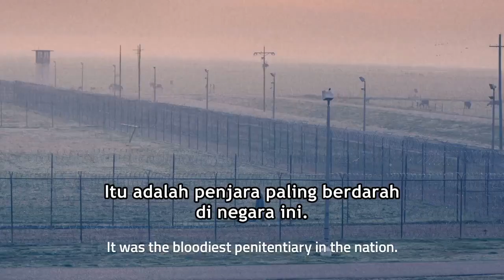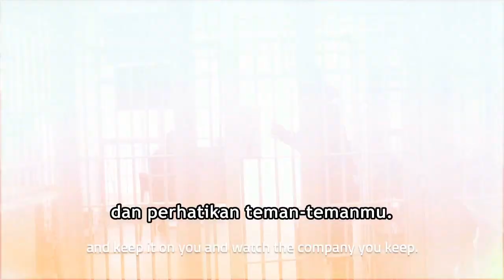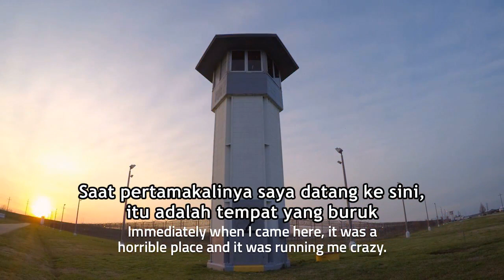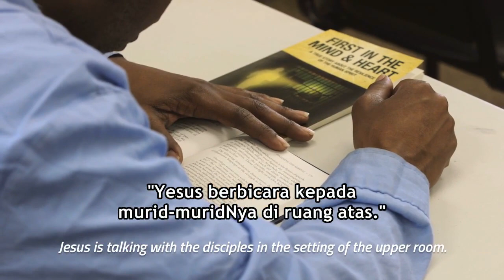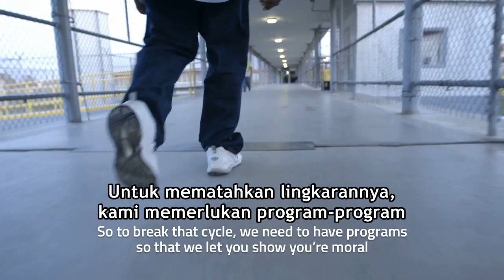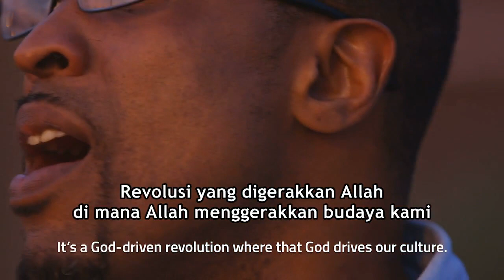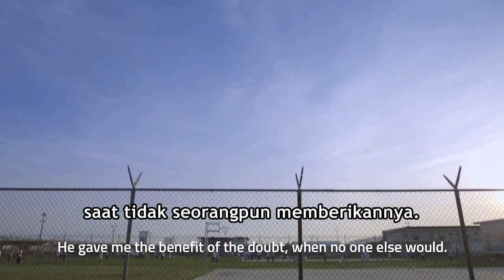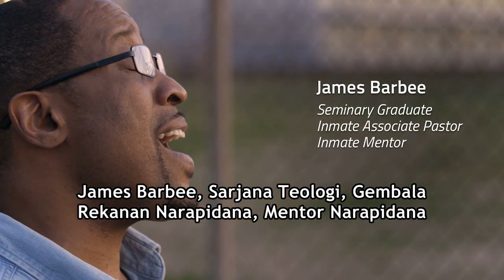A Grander Vision. Warden Burl Cain | Louisiana State Penitentiary, Angola Lousiana.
Leaders MUST WATCH this video!
Leaders Inspiration.

"He's a different type of leader because of the God factor."
"I don't know his walk. I don't know his everyday life. But I know that he has a relationship with God."

A video with Indonesian subtitles.
Thanks for the testimony and the maker of this blessing video.
God works through our work.